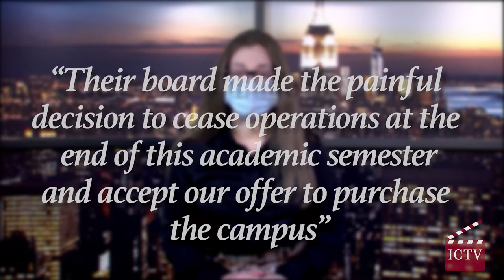Iona College Spring Semester Return to Campus Updates!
Gaels returning in the spring semester will still be following COVID-19 guidelines and a big announcement from Iona College.